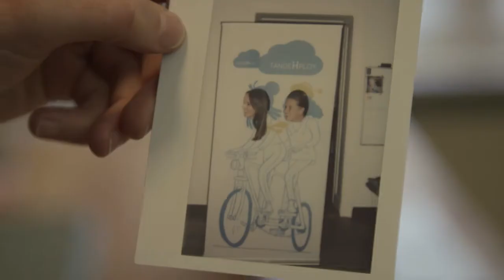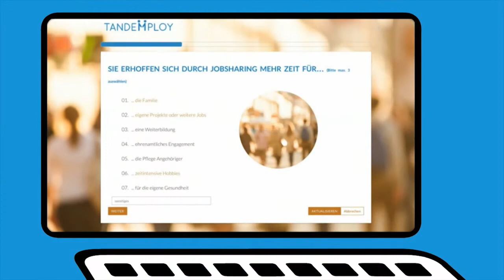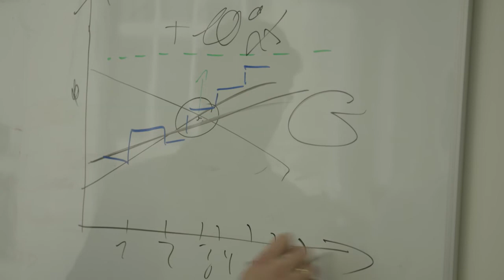Jobsharing - Flexibles und Agiles Arbeiten für die Zukunft | KfW Award Gründen 2016: Tandemploy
Tandemploy etabliert Jobsharing in Unternehmen. Für die beiden Gründerinnen Anna Kaiser und Jana Tepe ist flexibles Arbeiten das Modell der Zukunft. Ein Porträt des Start-ups aus Berlin.

Die besten Ideen kommen oft spontan, aus dem Bauch heraus. Und sind sie erst einmal in der Umlaufbahn, müssen sie verwirklicht werden. Es ist ein bisschen so, als würde man sich verlieben. So war das auch bei Tandemploy. Eine Idee überkam Jana Tepe und Anna Kaiser und ließ sie nicht mehr los.

Jana Tepe, 26, studierte Kommunikationswissenschaftlerin, hatte damals ihre erste Festanstellung in einer Berliner Personalberatung, die Arbeitskräfte an Start-ups vermittelte. Im Januar 2013 flatterte eine Bewerbung von zwei Frauen auf ihren Tisch, die sie neugierig machte: Ihre Lebensläufe waren im Puzzleformat – und zeigten, wie die beiden Bewerberinnen sich ergänzten. Tepe merkte, dass in der Idee Chancen für alle steckten: Viele Probleme des heutigen Arbeitsmarkts könnten so gelöst werden. „Damals suchten viele hochqualifizierte Menschen nach Angeboten, die sie flexibel umsetzen wollten. Allerdings stießen sie dabei oft an Grenzen“, so Tepe.